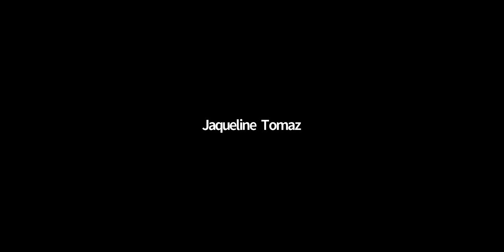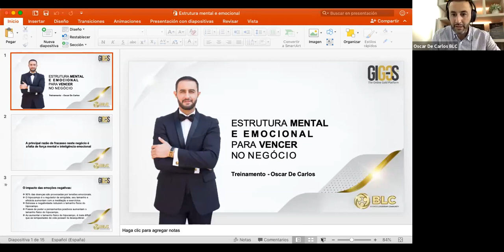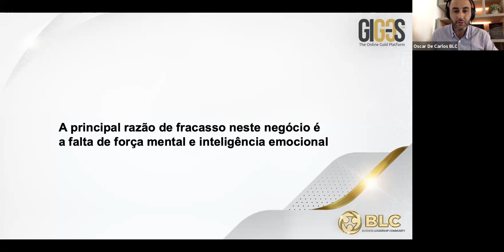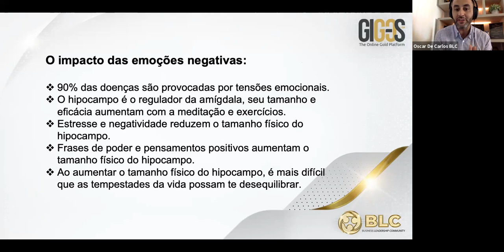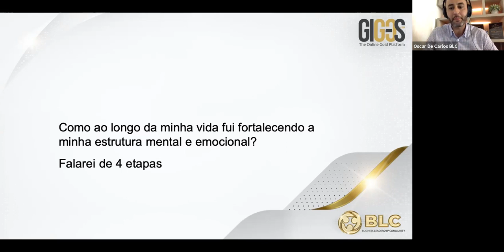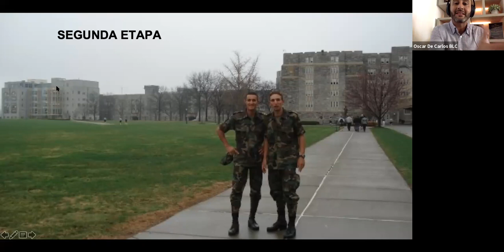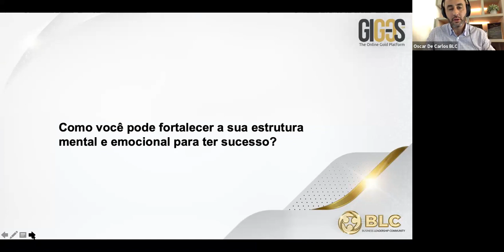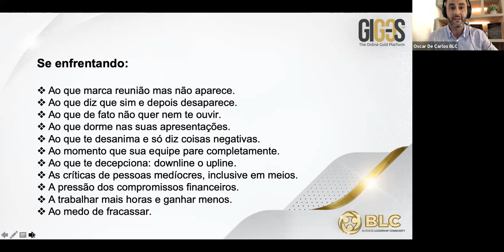Estrutura mental e emocional para vencer no negócio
A maioria das pessoas fracassam por não desenvolver a estrutura mental e emocional necessária para vencer no negócio. Aprenda neste treinamento como você tambem pode fortalecer sua mente e desenvolver uma das inteligências mais importantes na vida: inteligência emocional